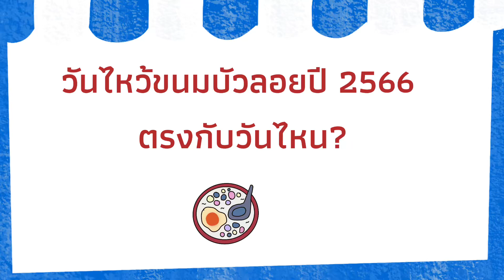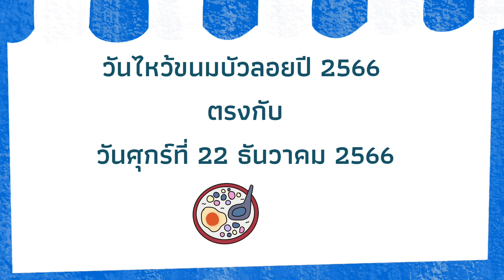วันไหว้ขนมบัวลอย 2566 ตรงกับวันไหน? | เทศกาลไหว้ขนมบัวลอย